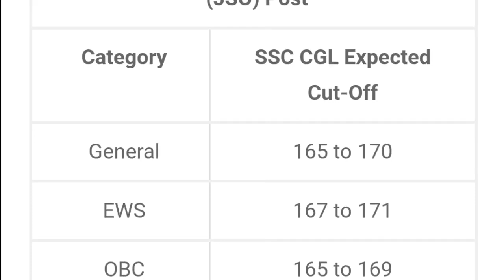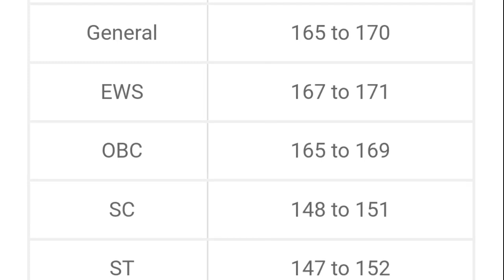SSC CGL 2023 Expected Cutoff | SSC CGL 2023 Cutoff Out Full Details by MDE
Is video me ham aapko SSC CGL expected cutoff 2023 ki details dene waale hai.